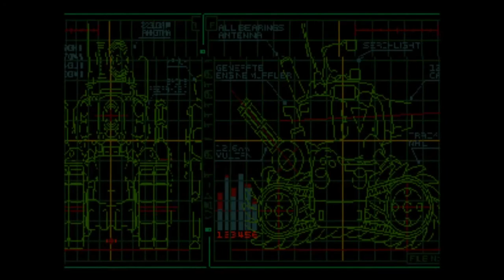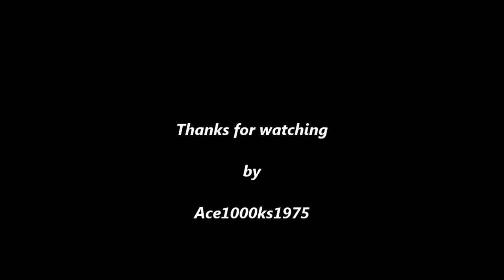Metal Slug 4( 2002) Playmore Complete Gameplay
♦ Title: Metal Slug IV
♦ Publisher:  SNK
♦ Published: 2002
♦ Genre: Action Shooter
♦ Format: Arcade Neogeo
♦ Neogeo Emulator Tutorial Webpage
♦ Xbox like gamepad USB (For Retro games with more than 2 buttons) @ Amazon
♦ Mayflash USB 8 button Joystick @ Amazon